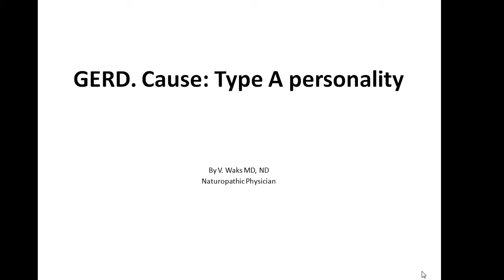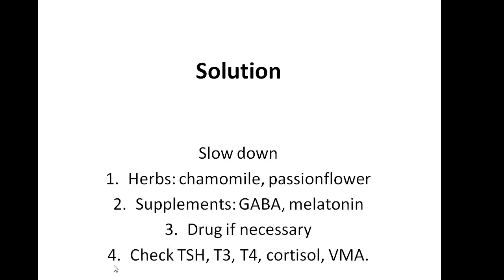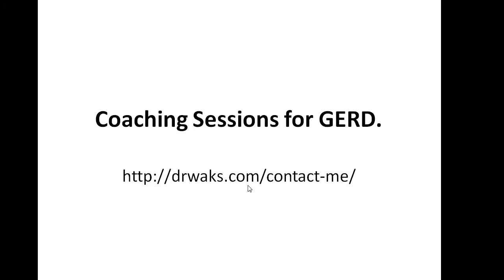Type A personality and GERD/Heartburn/ laryngopharyngeal reflux. How to cure.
People that are more competitive, highly organized, ambitious, impatient, highly aware of time management and/or aggressive are labeled Type A. It means that sympatitetic system is dominant in those people.

         The effect of Sympathetic system on the digestive is: decrease production of digestive juices, HCL, pancreatic enzymes, bile and decreased motility from top to bottom. As a result food cannot be digested. Food will stay in the stomach for a long period of time and LES (Lower Esophageal Sphincter ) will relax and let food go up into the esophagus.

       People who have Type A personality and GERD need to relax and activate parasympathetic system! how to do it? its a very good question!

     Before i start treating those kind of patients i'll make sure that they do not have hyperthyroidism (TSH, T3, T4), pheochromocytoma (VMA) and elevated cortisol levels. If there is no pathology, then i provide them with calming herbs: chamomile or passionflower .  GABA and Melatonin as calming supplements for brain to slow down. Sever cases will receive the medication to slow them down.

Calming down will help to activate the parasympathetic system and production of HCL (hydrochloric Acid) will be increased, person will produce more digestive juices, including bile and pancreatic enzymes, food will be moving from the  top to the button (from stomach to rectum)

Stay healthy